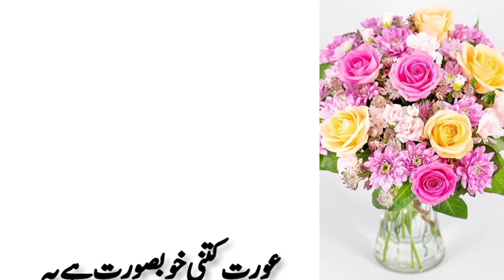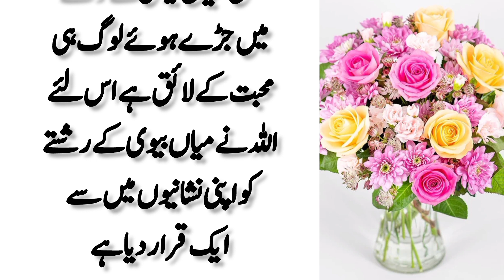Best women quotes | Motivational Urdu Quotes | aurat ki baten